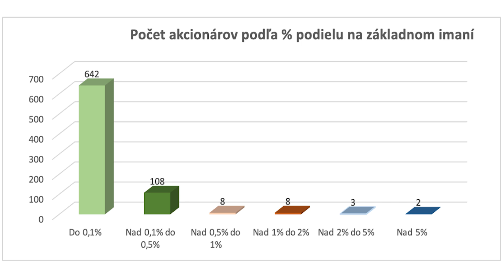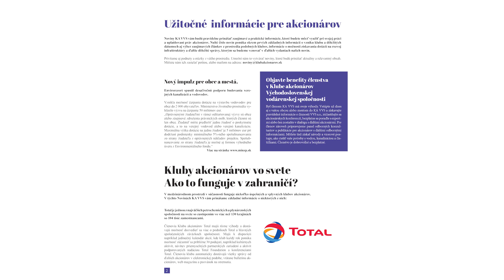Vznikol Klub akcionárov Východoslovenskej vodárenskej spoločnosti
Komerčné video.

Po vzore zahraničných zoskupení akcionárov vznikol na Slovensku Klub akcionárov Východoslovenskej vodárenskej spoločnosti. Jeho hlavným predmetom činnosti bude efektívne a dôrazné presadzovanie práv akcionárov, ktorí sú síce v početnej väčšine, avšak každý osamote má malý počet akcií. Zároveň bude klub dbať o vzdelávanie, osvetu či poradenstvo svojich členov a v neposlednom rade aj o ochranu práv a uplatňovanie záujmov členov nielen vo vzťahu k VVS a.s., ale aj vo vzťahu k orgánom štátnej správy, územnej samosprávy a k iným koordinovaným skupinám akcionárov.